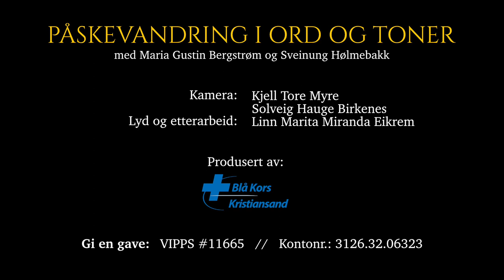Påskevandring i ord og toner - Skjærtorsdag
Velkommen til Påskevandring i ord og toner med Maria Gustin Bergström og Sveinung Hølmebakk. I dagens program blir vi tatt med i historien fra når Jesus rir på eselet inn i Jerusalem, til han blir arrestert i Getsemane.

Programmet er produsert av Blå Kors Kristiansand. Vær med å gi dem en gave på VIPPS #11665 eller gavekonto 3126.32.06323.

Gi en gave
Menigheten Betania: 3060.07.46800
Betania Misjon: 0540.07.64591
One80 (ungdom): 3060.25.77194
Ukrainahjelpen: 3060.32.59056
Vipps: #16264